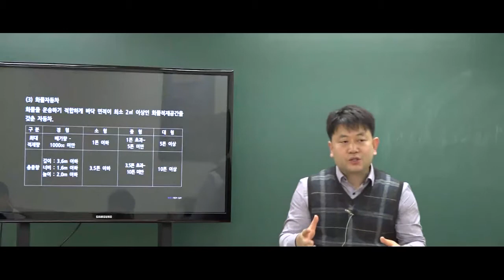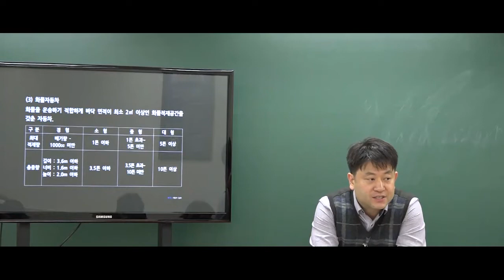9급운전직공무원 자동차구조원리 '화물자동차'